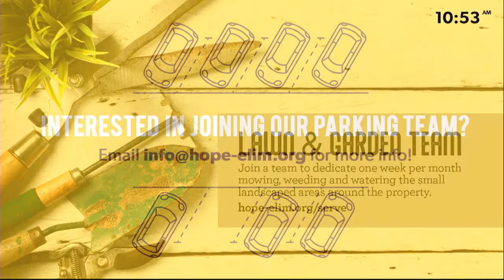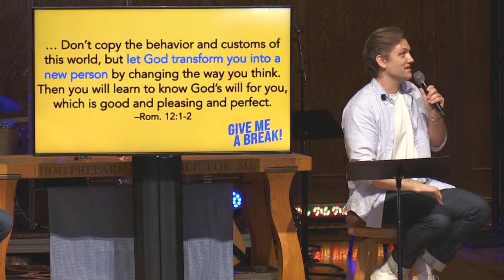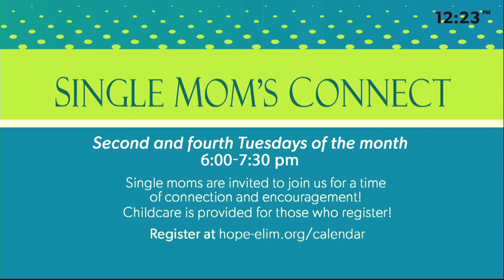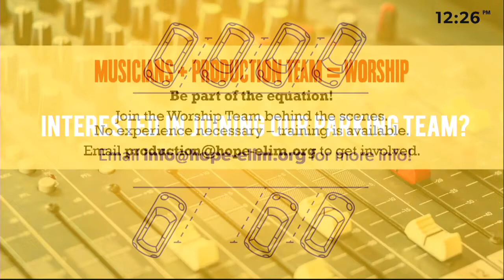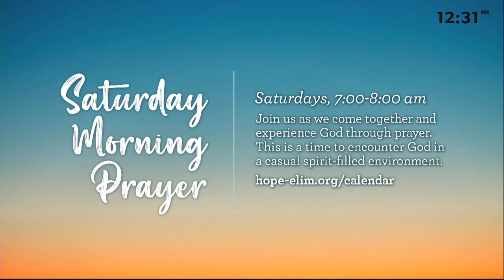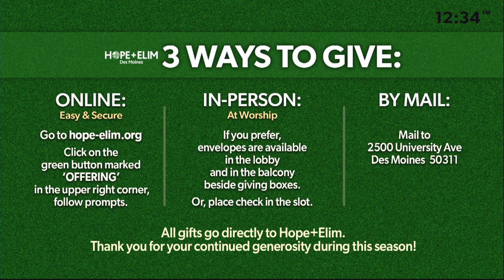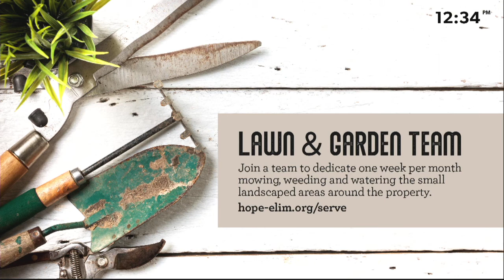07.01.2021 Sun. "A Lifestyle of Worship"